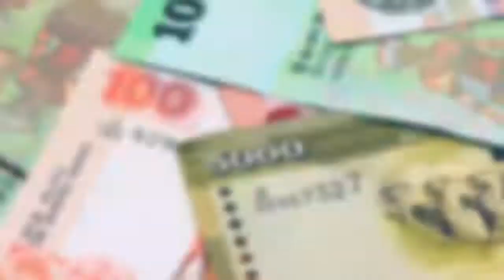Sooriyanna Kaasuthan | Sooriyan FM | Batticaloa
Batticaloa - Sooriyan FM